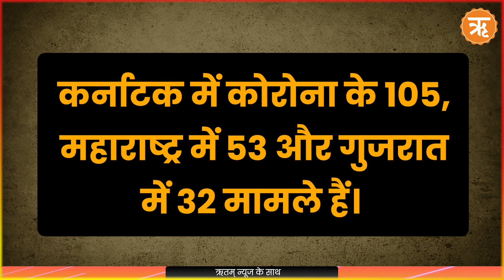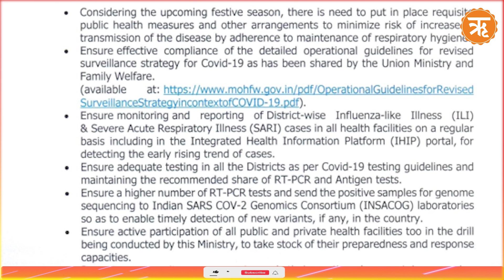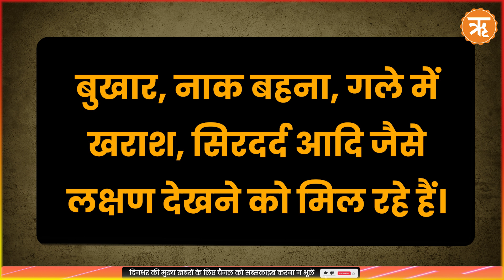WATCH : एक बार फिर डराने लगा Corona Virus, 24 घंटे में 640 नए मामले, 1 की मौत | Ritam Hindi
Description :
कोरोना वायरस एक बार फिर डराने लगा है, क्योंकि कोरोना का JN.1 वैरिएंट देश में तेजी से फैल रहा है। बीते 24 घंटे में देशभर में कोरोना के 640 मामले दर्ज किए गए हैं। वहीं, एक की मौत हुई है। स्वास्थ्य मंत्रालय के अनुसार, देश में एक्टिव मामलों की संख्या 2,997 हो गई है। जबकी एक दिन पहले यह आंकड़ा 2,669 था।